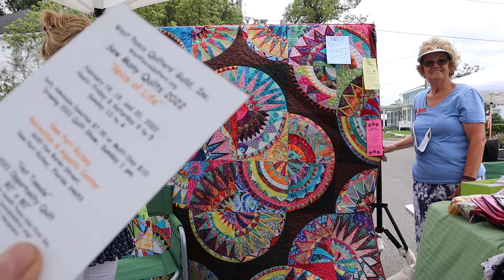West Pasco Quilter's Guild - Historic Downtown Zephyrhills, Florida Market Street Event